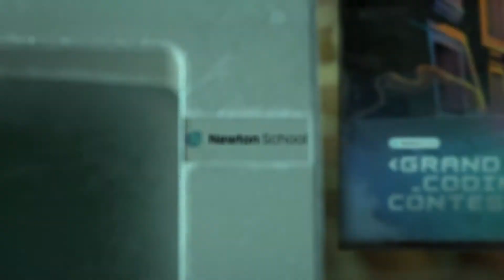Grand Coding Contest | Newton School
📈 Apply for the Data Science Course:
In the modern era data science is booming but with growing demand there is growing competition
Here are 5 tips that would be giving you an edge over others...

About us:
Welcome to Newton School - an AI-first ed-tech platform offering Professional Certificate Course in Data Science. Our mission is to democratise high-quality tech education making it accessible to anyone around the world, and to upskill millions of tech professionals to build the future of their dreams!

We are proud to have placed over 2500 students in leading organisations, with the help of our 1000+ industry experts and 1500+ hiring companies. Our courses are designed to equip you with the skills and knowledge you need to succeed in the ever-evolving tech industry. With a 90% placement rate, we are committed to helping you achieve your career goals.